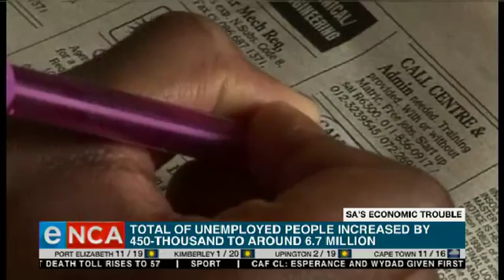Latest employment statistics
Stats SA says the unemployment rate in the second quarter of 2019 increased by one-point- four percentage points to 29% Courtesy DStv403.